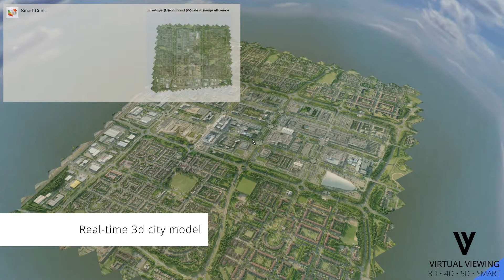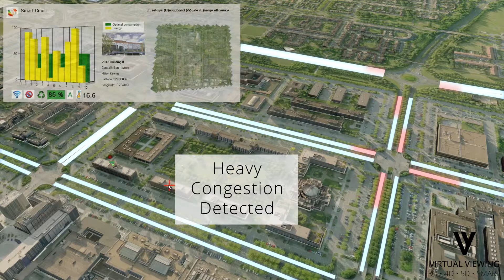MK Smart City transport